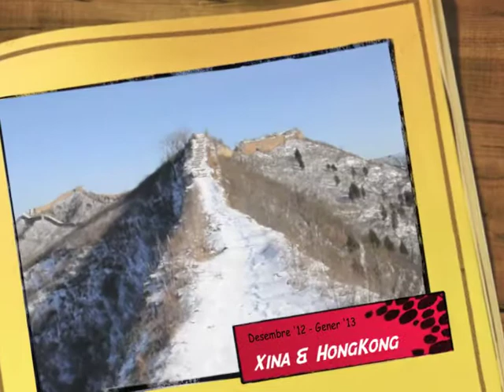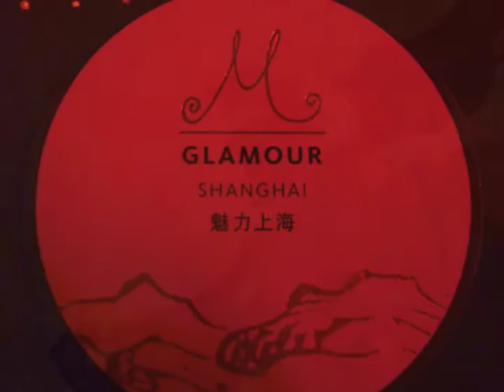Xina - Hong Kong. Cap d'Any 2013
Viatge a xina i hongkong. Desembre 2012 / Gener 2013